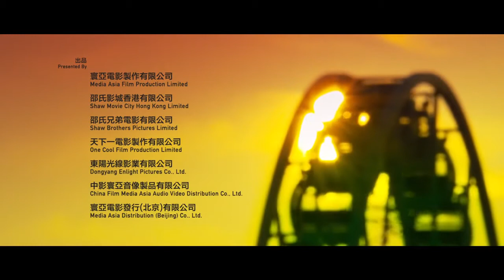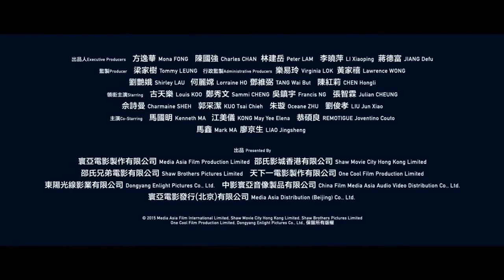Ashleey Leong |《衝上雲霄》電影版 - Trailer Coming Soon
Ashlogue met Chi Lam & Charmaine Sheh at the Triumph in the Skies Press Conference.

Find out what they have to say about this new production